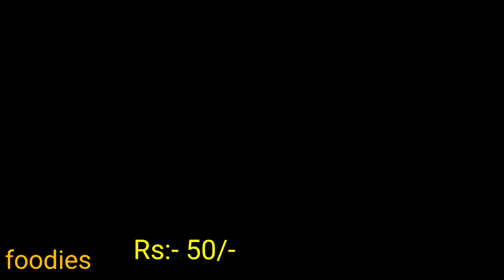Summer Special | Gulzar's ice Dish | Chocolate & Rose Flavoured Ice Dish | foodies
Founder:-

Gulzar's 🍧 Dish Centre is located at Vaso, Gujarat

1.) Chocolate Ice Dish
2.) Rose Ice Dish

Which includes crushed ice with flavourings & ice cream in middle as well as good amount of custard milk & finally topping's including badam, kaju, tuti-futi, dry grapes, chiku, grapes, anar & many more. !!

Each Ice Dish costs ₹50/-

Must visit such places this summer time with family.